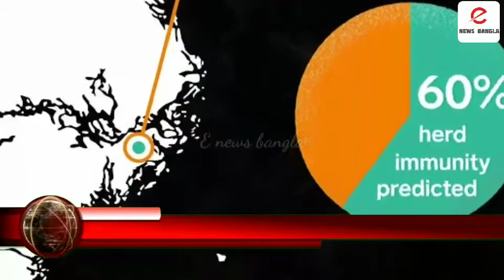মানুষকে পাশাপাশি রাখা মানে কি?